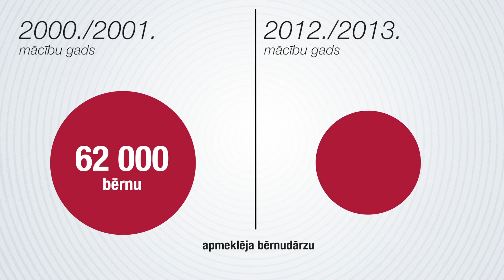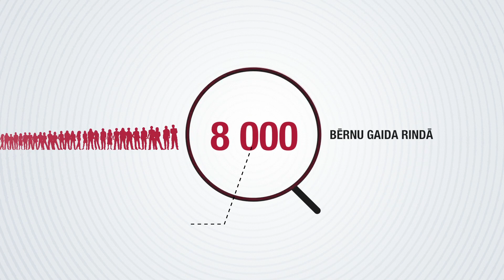Melu Detektors, E07. Ivars Godmanis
“Esam par pirmskolas iestāžu skaita palielināšanu Latvijā, kuru iztrūkums, ņemot vērā bērnu skaita pieaugumu tajās par 51% pēdējos 13 gados , ir aptuveni 240 iestādes'', šādi intervijā BNS izteicies ekspremjers, bijušais eiroparlamentārietis Ivars Godmanis. Pārbaudot lsm.lv, pieci.lv un pētniecības centra "Re:Baltica" kopprojektā "Melu detektors" secinājām, ka politiķa teiktais ir puspatiesība.

Balss: Daira Kokoreviča
Faktu pārbaude: Jolanta Plauka
Vizuālizācijas: Ernests Kļaviņš
Infografikas: Uldis Stīpnieks
Grims: Agnija Bistrova
Kamera un montāža: Krists Luhaers